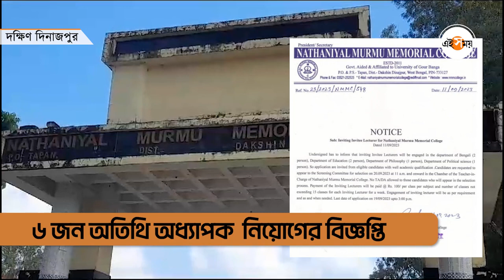College part time professor salary: ক্লাসপিছু ১০০ টাকা! ‘সিভিক’ অধ্য়াপক | Ei Samay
ক্লাসপিছু ১০০ টাকা! অতিথি অধ্য়াপকের পারিশ্রমিক! ‘সিভিক’ অধ্য়াপক? প্রশ্ন শিক্ষামহলে। তপন-এর নাথালিয়ান মুর্মু মেমোরিয়াল কলেজ। ৬ জন অতিথি অধ্য়াপক  নিয়োগের বিজ্ঞপ্তি। ক্লাসপিছু মাত্র ১০০ টাকা! অধ্য়াপকের পারিশ্রমিক!